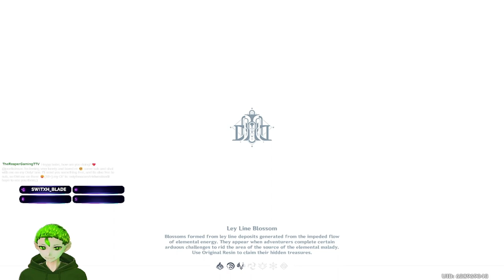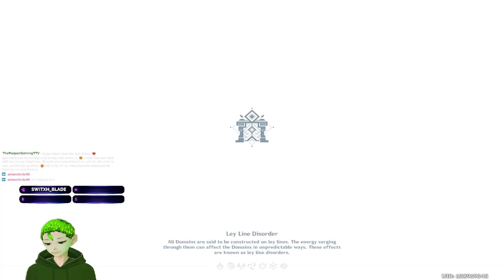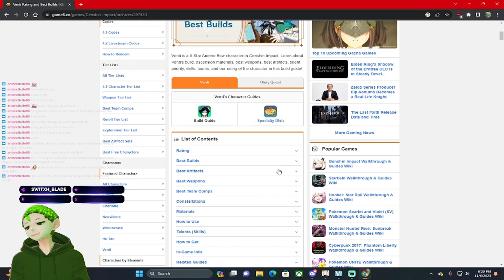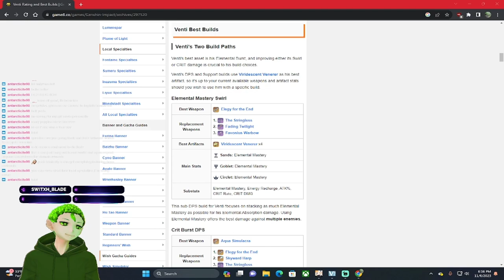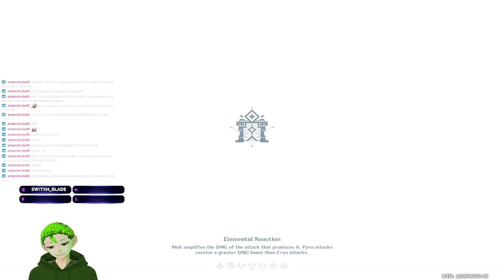Farming with the homie and fighting seals! - Genshin half of stream